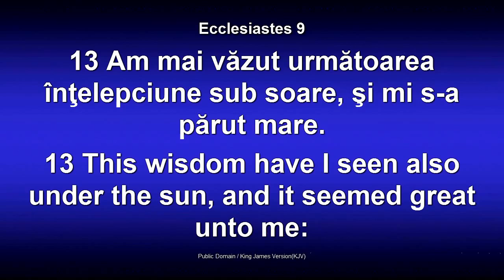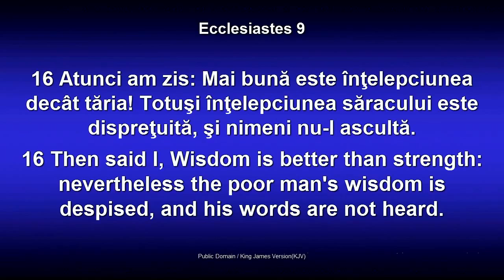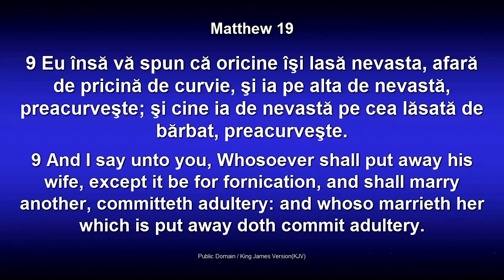Dorin Druhora - Modelul trinitar al familiei - Introducere (partea 1)